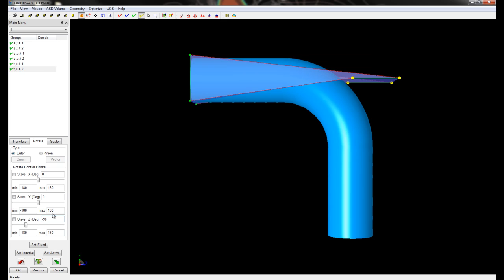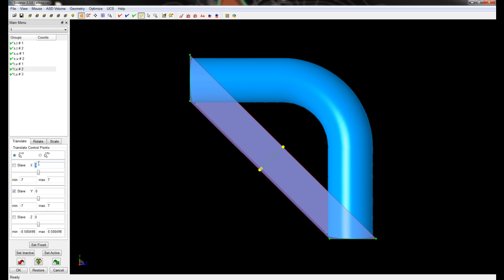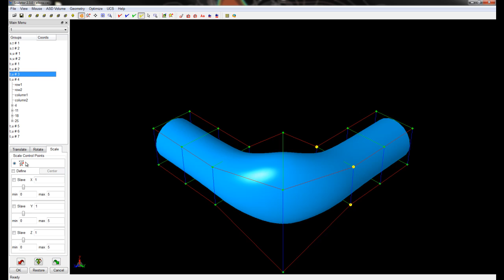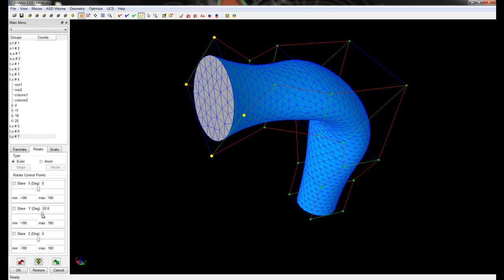Sculptor Tutorial I - Part1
A video to accompany the first Sculptor tutorial. This video covers the creation of the ASD volume.